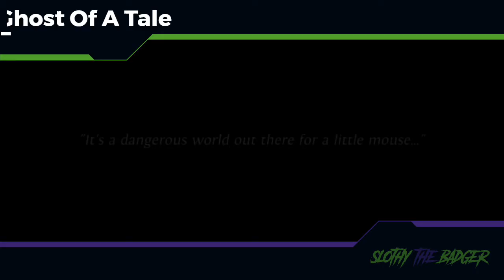SlothyTheBadger Twitch Follower Only Game Giveaway Starting Aug31st 2021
only followers are eligible to win!